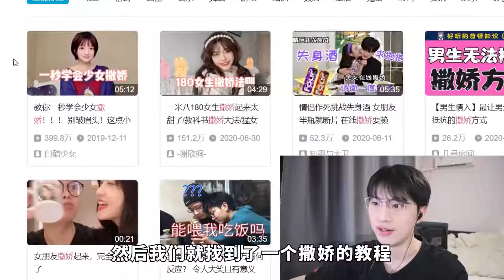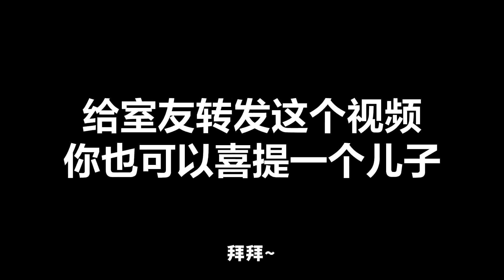据说撒娇可以为所欲为？挑战和4个百万粉UP主撒娇，结果……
本期嘉宾：@-纯黑- @★⑥檤轮囬★ @我是怪异君 @老骚豆腐
感谢纯黑六道怪异君豆腐的呕心沥血肝肠寸断参演！
录制当天是BW，所以嗓子有点哑，希望大家多多包容
喜欢的朋友们不要忘记一键三连！！实在不行仅仅点个赞也万分感谢！！！这对我真滴很重要！
微博@深海色带鱼